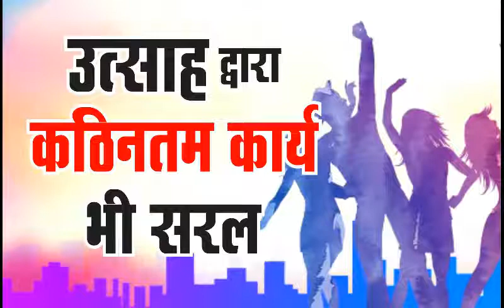Bade Ghar ki Beti | बड़े घर की बेटी | सास बहु की लड़ाई | पति पत्नी का झगड़ा खत्म करने का उपाय | Ved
Bade Ghar ki Beti | बड़े घर की बेटी | सास बहु की लड़ाई | पति पत्नी का झगड़ा खत्म करने का उपाय |उत्साह द्वारा कठिनतम कार्य भी सरल | अगर तुम चाहो | If You Want | Change the World | saas bahu ki ladai